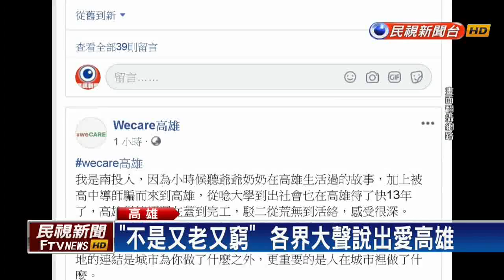2018九合一－「高雄當作永遠的家」 王宇佐南漂定居高雄－民視新聞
【民視即時新聞】可能很多人不知道，與盧彥勳齊名的網球名將王宇佐，隨著愛妻定居高雄已經3年，還說「把高雄當作一個永遠的家，因為高雄人蠻有溫度的」，他甚至還在大寮區找到地，建立屬於自己的網球訓練基地，他愛高雄的故事，被po在臉書we care高雄粉專上，裡頭天天都有來自各行各業的定居高雄故事，可見高雄並非真的「又老又窮」。